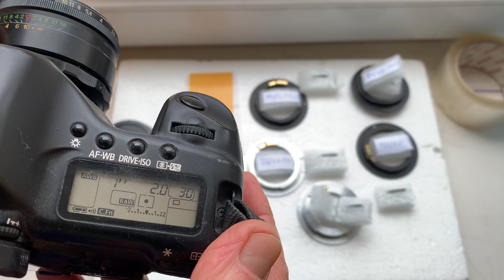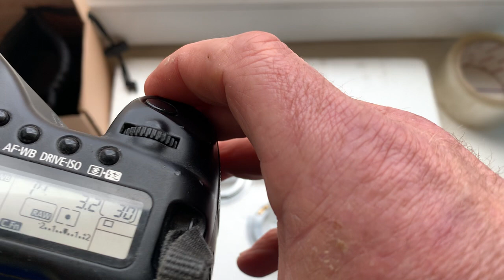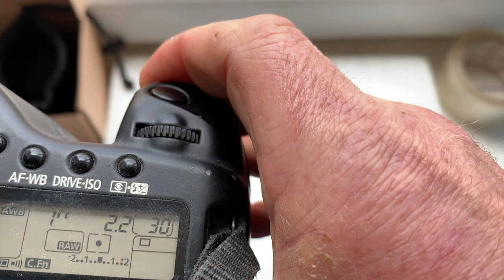Helios-44-2, 5 pcs Canon dandelion chip, bokeh art set. (Для Alex T.)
My Ebay store:
Europe:
World:
Hong Kong
The price is 10 % less than Ebay!
CANON AF PROGRAMMABLE dandelion chip. 5 pcs.